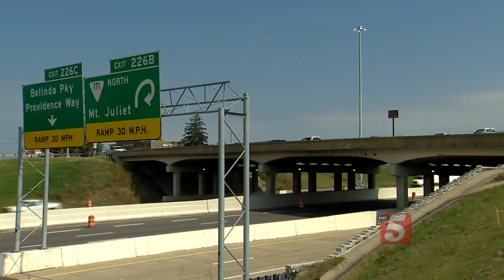New LED Lighting For Mt. Juliet Interchange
Highway crews have began shedding new light on a safety issue in Wilson County by updating road lighting with new LED lights.